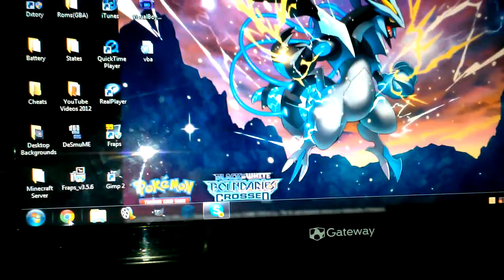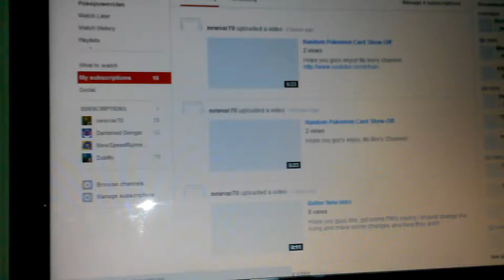Its Back!!!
Hope you guys feel as happy as me!!!